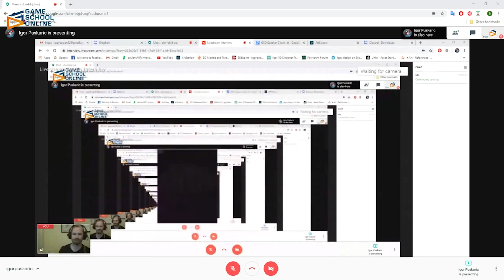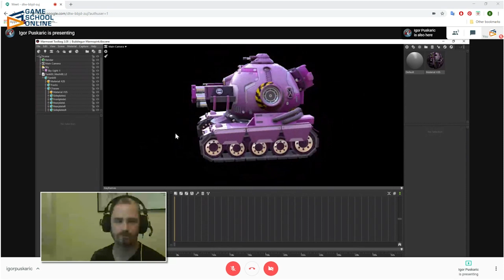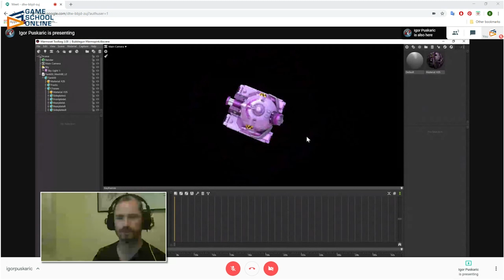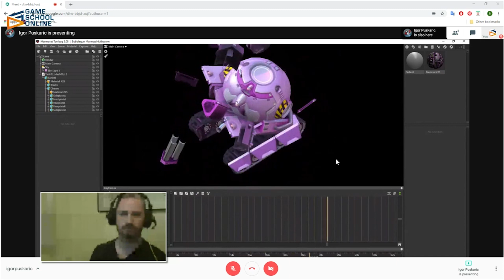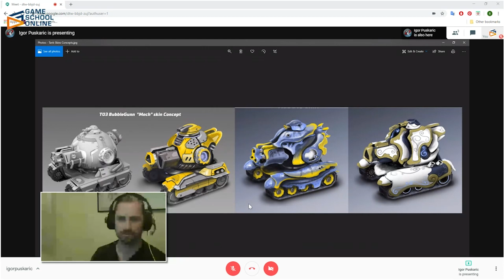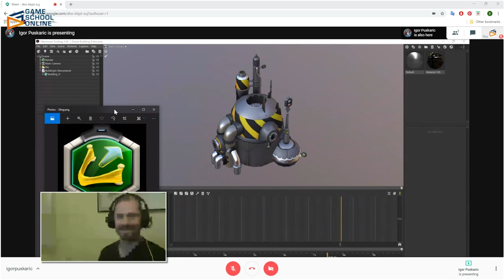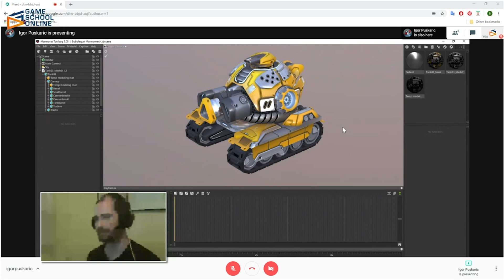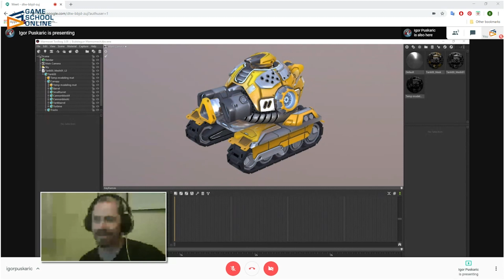Tanks for Mobile with Igor Puskaric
Igor Puskaric is an artist from Croatia that is currently working on Tanks of the Galaxy. In this episode, he highlights his workflow and shares his thoughts on the industry as a whole.

Every Thursday Brandon brings on game industry professionals to provide a live tutorial